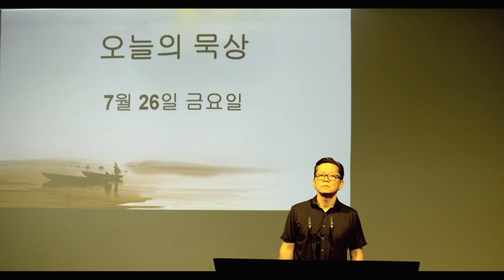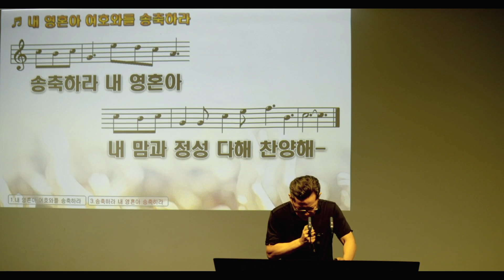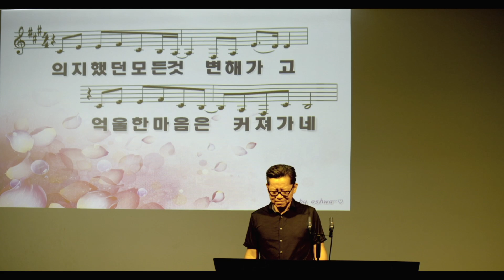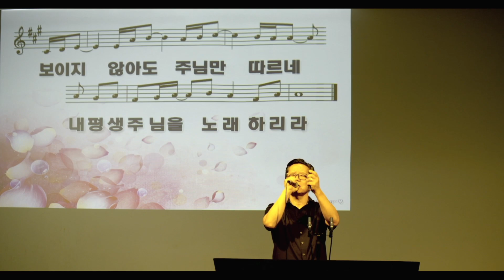주님 께서 원하시는 제사 시편 40펀 072624